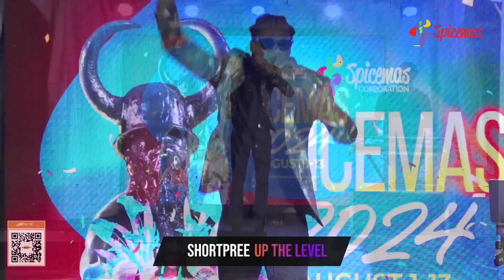'Shortpree' performance at Spicemas Groovy Prelims 2024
Upload permission granted by the CEO of the Spicemas Corporation